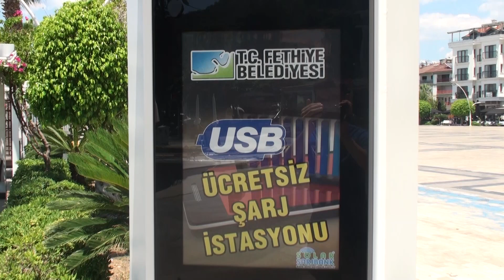Fethiye'de Şarj İstasyonları Rağbet Görüyor